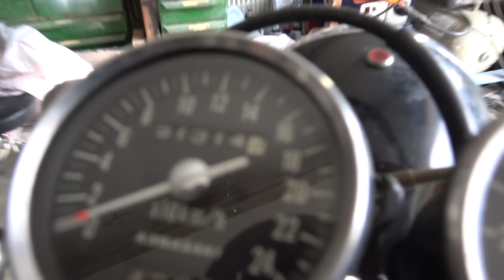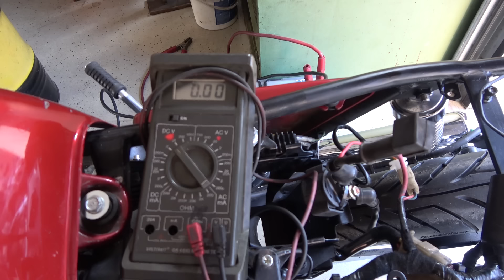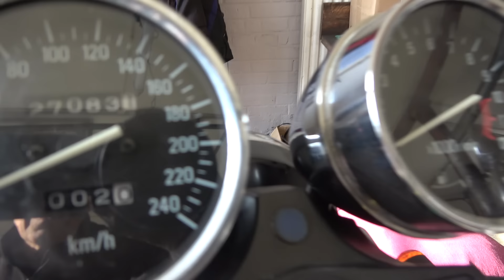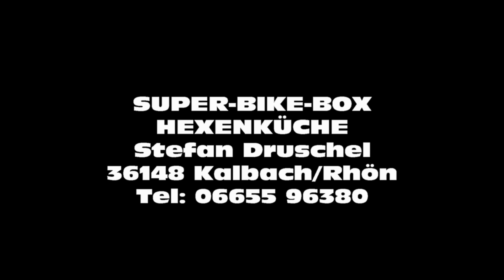Wochenrückblick HEXENKÜCHE Cafe Racer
Eine Woche SUPER-BIKE-BOX Abenteuer.